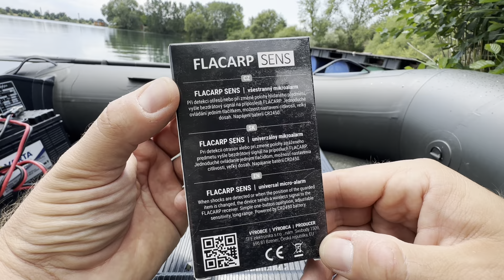POZOR NA ZLODĚJE! MIKROALARM FLACARP SENS - OTŘESOVÉ ČIDLO - PROČ JSEM POŘÍDIL? - ZABEZPEČENÍ ČLUNU!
Ahoj rybářky a rybáři! POZOR NA ZLODĚJE! Dnes se podíváme na otřesové čidlo FLACARP SENS, které jsem pořídil, aby hlídalo můj nový člun Raptor X-Wide 200. Rozmohl se nám tu takový nešvar, na Opatovickém písníku se začalo krást! Rybářské výbavy mizí před očima spících rybářů. Proto musíme svoje náčiní chránit. Pohodlně se usaď a pojď semnou prostřednictvím mé kamery k vodě mrknout na můj nový kousek ve výbavě.
Zdraví vás Kubák! PETRŮV ZDAR!

Pokud mě chceš podpořit tak se připoj do mého klubu! Staňte se členem tohoto kanálu, podpořte mě ,získejte přístup k výhodám, jako jsou slevové kódy, tajná videa, členský revír, členské soutěže a další výhody:

KAPR - KAPRAŘINA - AMUR - BOILIES - SPORTSFISHING - BOILIESFISHING - CARP - CARPFISHING - FISHING - ANGLER - UNBOXING - TEST - REVIEW - FISHINGTACKLE - RYBOLOV - RYBAŘENÍ - NÁSTRAHY - FISHINGLIFE

Nesuď mě podle toho, co jsi o mně slyšel, ale podle toho, co jsi se mnou zažil...

Rybářská REALITY SHOW😂🤣😂🤣
Vyrazte semnou na ryby skrz moji kameru!
Objektivní rybářské recenze vybavení, revírů, návnad, typy, triky, návazce, pruty, společné vycházky k vodě, provádím rybáře po krásných revírech kolem Hradce Králové...k tomuto kanálu najdete na facebooku i skupinu pro fanoušky pod stejným názvem Rybaření s Kubákem. Proč videa točím? Protože vás chci dostat k vodě a do přírody, sdílet s vámi svoje zážitky i když zrovna nemůžete nikam vyjet a nemáte čas. Příjemné sledování👍🏻👌🏼✌️🤘🎣. Kubák

Pokud mě chcete finančně podpořit (na novou kameru, vybavení), poděkovat za tvorbu obsahu, tady je moje číslo účtu:
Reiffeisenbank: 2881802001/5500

Do předmětu platby napište PODPORA KANÁLU RYBAŘENÍ S KUBÁKEM
Za jakoukoli podporu moc děkuju!!!

Baví vás moje videa? Případně můžete podpořit DÍKY pod videem…